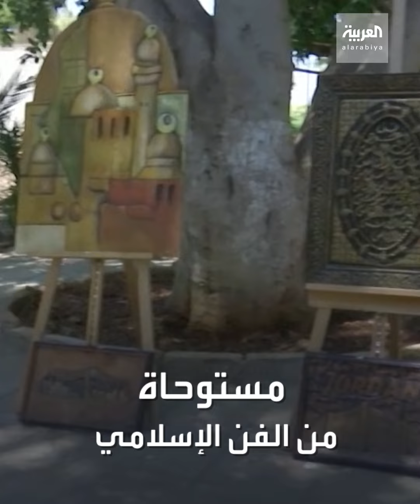فنان أردني يستخدم زوائد أشجار الجوافة في إبداع منحوتات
إبراهيم الديّات.. فنان أردني يحول زوائد أشجار الجوافة إلى منحوتات فنية مميزة مستوحاة من الفن الإسلامي

ـــــــــــــــــــــــــــــــــــــــــــــــــــــــــــــــــــــــــــــــــــــــــــــــــــــــــــــــــــــــــــــــــــــ